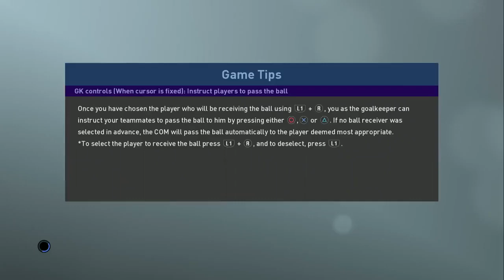PES 2019 GAMEPLAY COMPLETA || BARCELONA X LIVERPOOL || PRESS TOUR [HD]